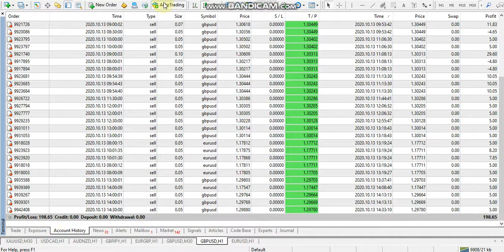Forex robot auto trading EA 2020 10 13 profit video proof